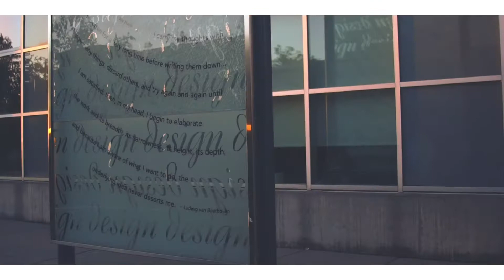Existence precedes essence (Sony a6000 cinematic edit)